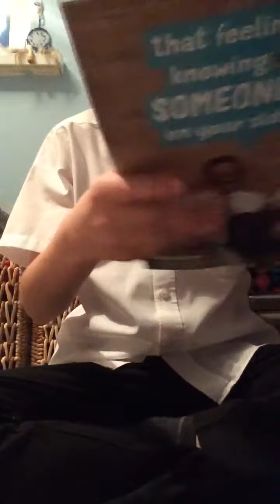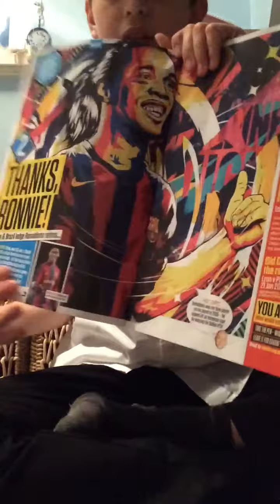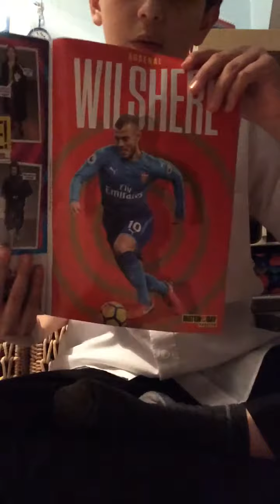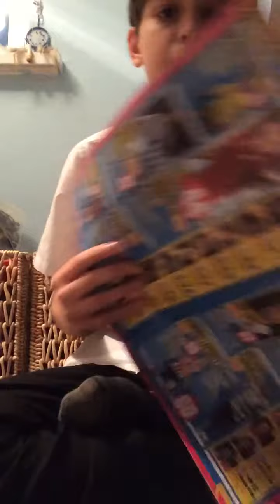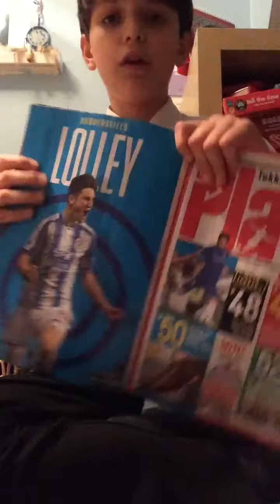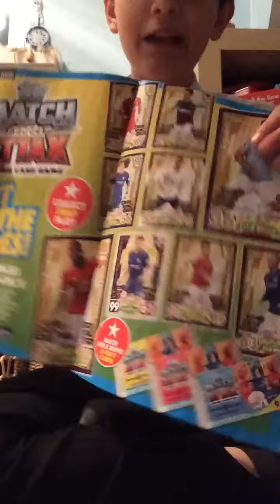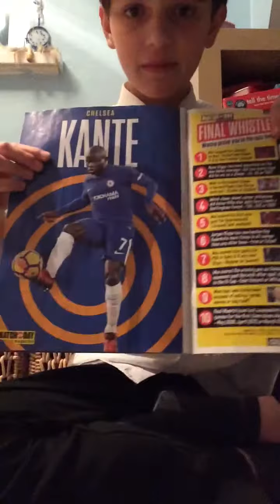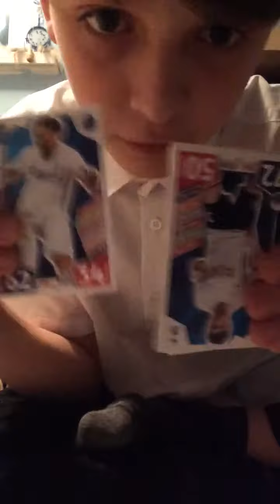SHOWING YOU MY MOTD MAGAZINE!!!!! Match Attax 2017/18